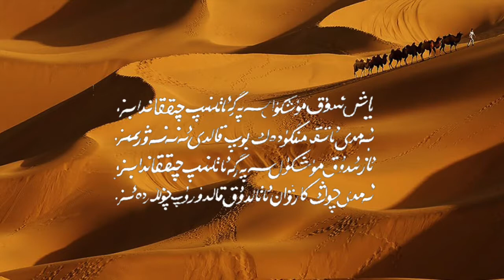Iz - 9 qisim (Abdurehim Ötkür)